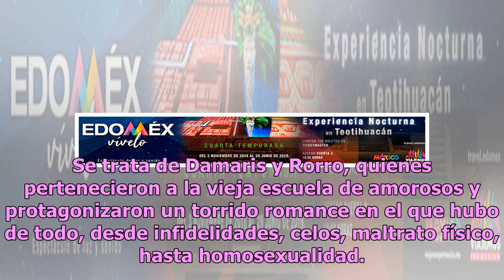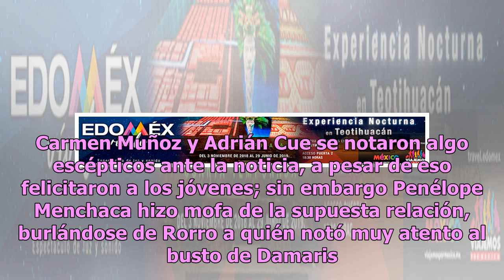Después de rumores de homosexualidad Rorro regresó con Damaris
Las relaciones tormentosas que rodean a los participantes del famoso programa Enamorándonos, siguen dando de qué hablar, y así lo confirma una pareja de viejos amorosos que han vuelto y recargados como Matrix. Se trata de Damaris y Rorro, quienes pertenecieron a la vieja escuela de amorosos y protag...